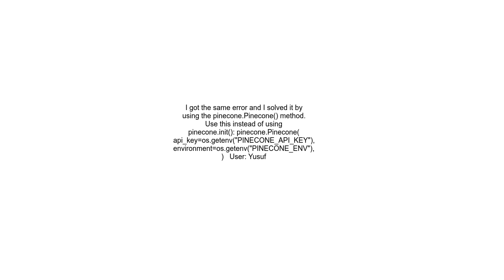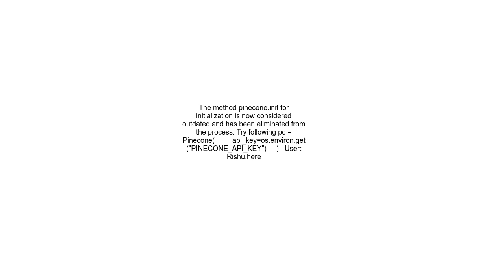AttributeError module &#39;pinecone&#39; has no attribute &#39;init&#39;